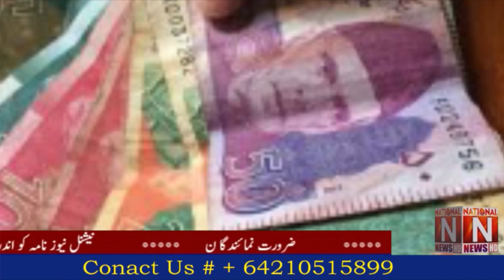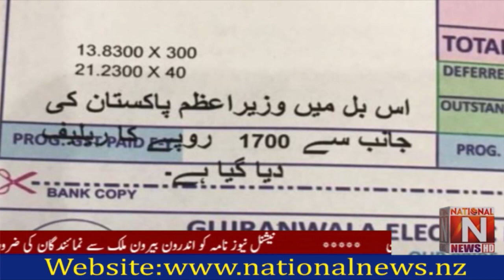Headlines News National News Nama. 17 June 2022